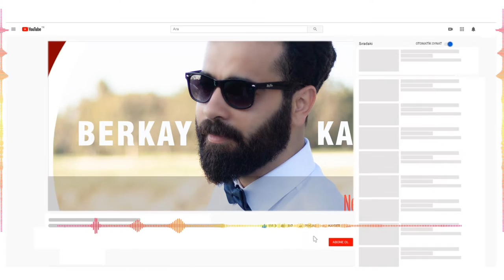Berkay KALAYCI - Full Bass - Neriman (Offical Audio) 2022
♛  Berkay KALAYCI ♛
Söz: Anonim
Ses ve Mix: BERKAY KALAYCI STUDİO

Su külekten bulanır
Neriman damda dolanır
Çok gelip geçme buradan
Anam babam huylanır

Neriman dolan gel
Neriman fırlan gel

Çantan kolunda
Her gün bize gel

Orta mektepte durdum
Çantayı yere vurdum
Ben Neriman'ın yüzünden
Gece gündüz yoruldum

neriman ege,
neriman kayseri,
neriman sallan gel neriman dolan gel,
neriman özsoy,
nerimana gule,
neriman altındağ tüfekçi,
neriman koray avcı,
neriman ege kıskançlık,
neriman sallan gel,
neriman abbasov,
neriman altındağ tüfekçi kışlalar doldu bugün,
neriman abla,
neriman altındağ,
neriman abo,
neriman ankara havası,
neriman altındağ tüfekçi bende şu dünyaya geldim geleli,
ah neriman,
ah neriman final,
ah neriman sallan gel,
ah neriman 5,
ah neriman 2,
ah neriman 5. bölüm izle,
ah neriman 5. bölüm full izle,
ah neriman 3,
neriman bayındırlı,
neriman bir sen eskimedin,
neriman bolat,
neriman bize gel,
neriman bektaş dolu,
neriman bayıldı,
neriman bileklerini kesiyor,
neriman bayındır,
neriman cesur ve yiğit demektir,
neriman cimilli,
neriman canlı,
nermin candan,
neriman cemile,
neriman cover,
neriman cetiner,
neriman cemre yi başka yurda gönderiyor,
neriman çankırılı şaban,
neriman çok güzel oluyor,
neriman çiçek,
neriman çalıkuşu,
neriman çıldırdı,
neriman çaldıran,
neriman çelik,
neriman çetin,
neriman dolan gel,
neriman dolan gel remix,
neriman damda dolanır,
neriman dolan gel koray avcı,
neriman dolan gel neriman sallan gel,
neriman demet,
neriman dolan gel karaoke,
neriman durmaz,
neriman ege sahneleri,
neriman ege onedio,
neriman ege 43,
neriman ege masumlar apartmanı,
neriman ege klip,
neriman ege 44,
neriman macit,
neriman feride,
neriman filmi,
neriman fenalaşıyor,
neriman fırlan gel,
neriman ferideyi koruyor,
neriman fatih harbiye,
neriman faiz bey,
neriman facebook,
neriman gule,
neriman gonul dagi,
neriman güneş,
neriman grup erdoğan,
neriman güzel,
neriman gori gori,
neriman güzelleşiyor,
neriman gelinim mutfakta,
neriman hanım,
neriman hüseyin kağıt,
neriman halay,
neriman hopla gel,
neriman havva öğüt,
neriman hadi gel aşkım,
neriman havuza atlıyor,
neriman hanım arama yapıyor,
neriman'ın enfes mutfağı,
neriman'ın cipsleri,
neriman'ın kızı,
nerimanın mutfağı,
nerimanın şarkısı,
nerimanın doğum günü,
neriman'ın,
neriman'ın yeni tarzı,
ege neriman'ı kıskanıyor,
safiye neriman'ı yıkıyor,
ege neriman'ı kıskanıyor 43,
ege neriman'ı kıskanıyor 44 bölüm,
macit neriman'ı kıskanıyor,
safiye neriman'ı dövüyor,
nazan neriman'ı boğuyor,
emre neriman'ı kıskanıyor,
neriman isminin anlamı,
neriman iplikçi,
neriman ile dikiş,
neriman ile macit,
neriman ibrahim küçükkurt,
neriman ile ege,
nermin ismine özel doğum günü şarkısı,
neriman iyi ki doğdun,
neriman i macit,
koray i neriman,
neriman jilet,
jilet neriman sahnesi,
neriman özsoy japonya,
neriman özsoy japan,
koray avcı neriman jolly joker,
pitanje casti neriman je upucana,
neriman köksal,
neriman kayserili,
neriman köksal filmleri,
neriman nazan,
neriman nazanı dövüyor,
neriman neriman şarkısı,
neriman nasıl oynanır,
neriman oğuz yılmaz,
neriman oyun havası düğün,
neriman oğuz aksaç,
neriman oyun havası,
neriman oyunu,
neriman oyun havaları,
neriman oyun havası nasıl oynanır,
neriman o ses türkiye,
o ne dio neriman ege,
neriman özsoy neden milli takımda değil,
neriman özsoy minas,
neriman özgen,
neriman ömer,
neriman öğretmen,
neriman ölüyor,
neriman penahi,
neriman potpori,
neriman polat,
neriman parçası,
neriman pavyon,
neriman posbıyık,
neriman posbıyık kimdir,
neriman pektaş,
neriman remix,
neriman rıdvan adede,
neriman roman havası,
neriman rüya,
neriman ramazan çelik,
neriman rezene,
neriman reşat,
neriman rıdvan,
neriman süsleniyor,
neriman sallan gel remix,
neriman safiye,
neriman sallan gel koray avcı,
neriman sallan gel karaoke,
neriman sallan gel düğün,
neriman şarkısı,
berkay kalaycı